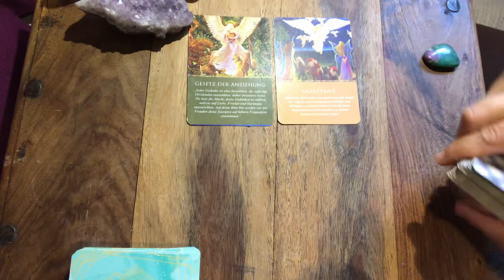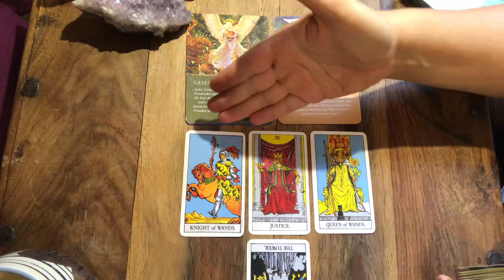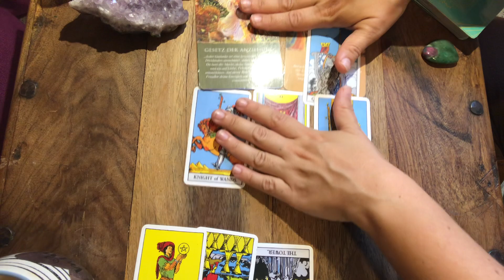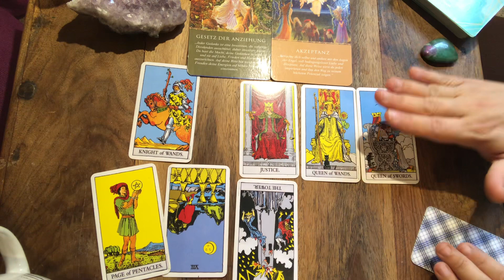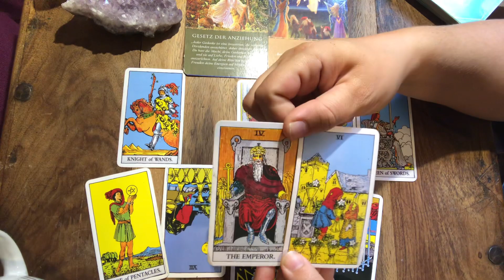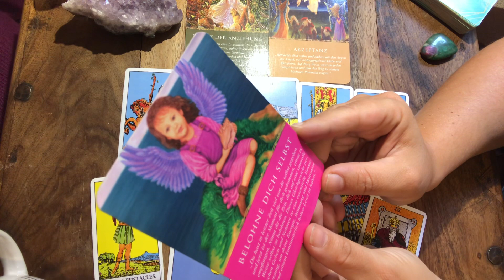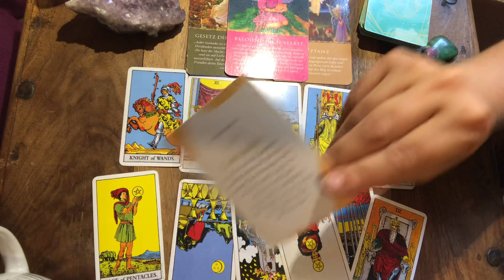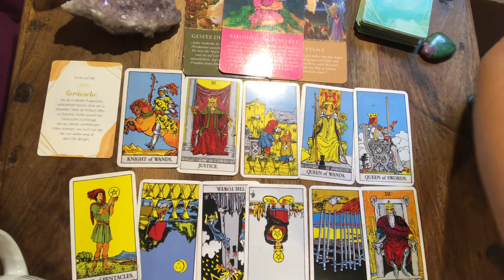🤯Der Stab-Ritter hat vielleicht Nerven 🙄🤬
Tagesenergie Botschaft ✨

Sabrina Wiechelt -
DE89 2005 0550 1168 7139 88 -
Hamburger Sparkasse